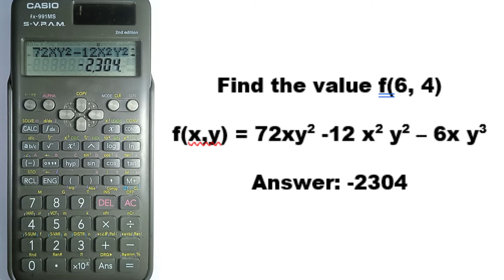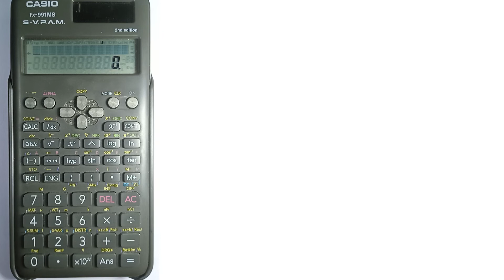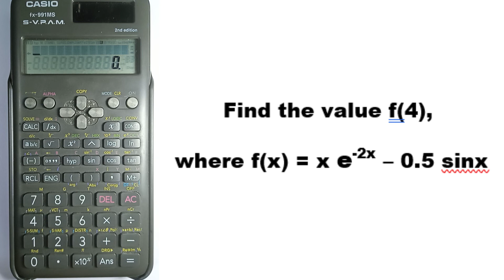The value of the function Using calculator in Tamil